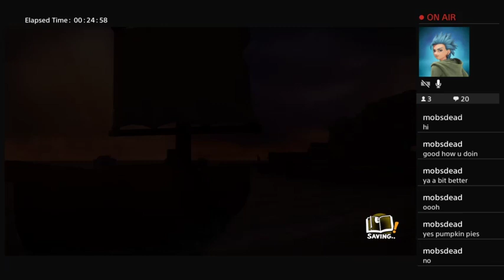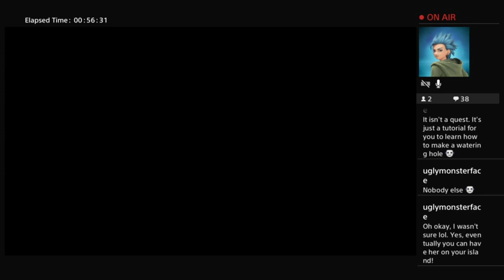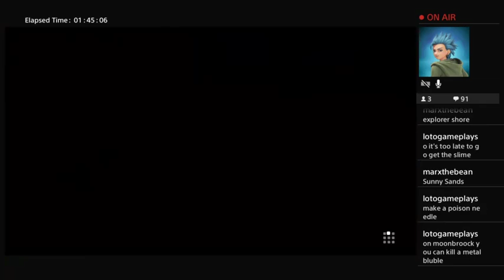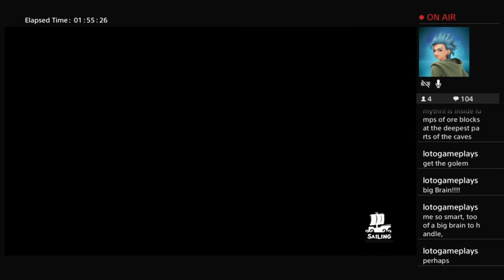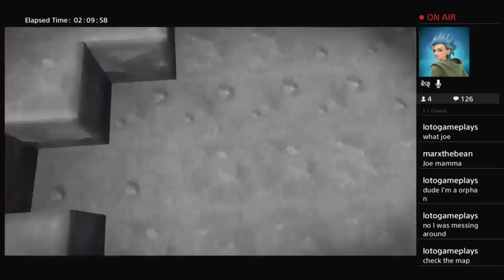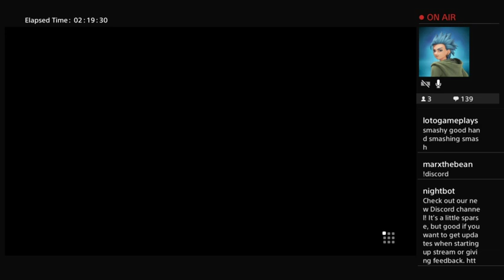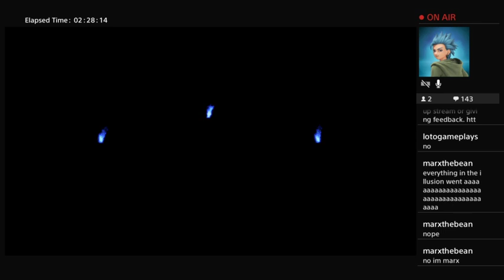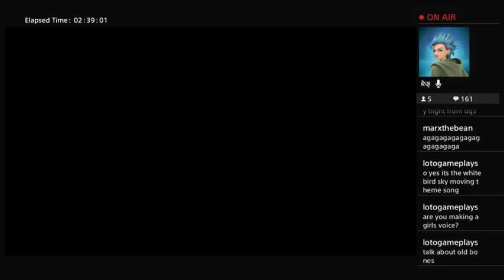Little Design Then FINALLY Progressing Story! - Dragon Quest Builders 2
We visit Furrowfield after getting a letter from... our dog. I end up redesigning Furrowfield a bit because I'm there and it's kind of addicting. :P

We also forward the storyline finally, first getting forced to make a flag. It is very unoriginal but I promise I'll eventually make the flag more appealing sometime later.

And then the story takes a turn for the worst. Things get awfully depressing and dark.